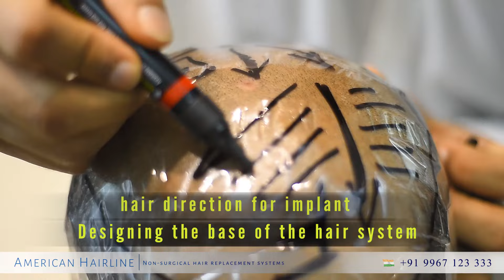Full Process Highlighted Non Surgical Hair Replacement | Base Creation | Hair Replacement Systems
AHL's custom hair replacement systems have gained popularity thanks to all the love we have received from our customers.
For this reason, we have shared how a custom made hair system is created, in this video and what makes it look so natural. We customize men’s hair replacement systems to suit individual requirements in terms of base size, hair density, hair length, hair color, hair type, and gray hair to make sure that every customer gets a truly perfect and personalised custom made hairpiece. Whether you want a lace hair system, a skin base or mono-filament, we make sure that your custom-made hairpiece is undetectable, and perfect in every way.

We are an online non surgical hair replacement company, that specializes in human hair systems and hair wigs for men.

We, at American Hairline specialize in customized hair replacement systems/ wigs for men according to your hair color, texture, base shape, size and the style you desire. Regain your confidence by getting a head full of hair and win your battle with baldness.

We are based in Mumbai. We design & customize hair systems, supply across India on an online platform.

Undetectable, Air active base, Non-surgical and Customizable. The ultimate confidence package.

and get updates of recent happenings, events, blog articles and hair updates.

Video Shot & Edited by - Rahul Patil
Story - Vinitt Dessai